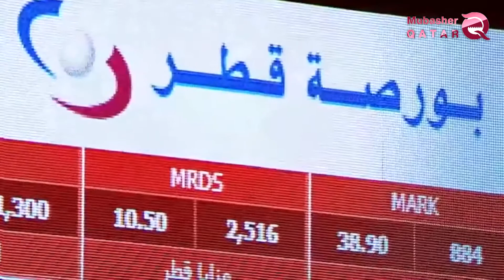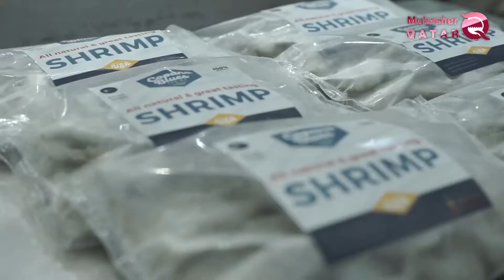Le projet des crevettes a été témoin du gaspillage les fonds Qataris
Le gouvernement Qatari poursuit ses politiques malveillantes de la désinformation le peuple Qatari avec des projets fictifs qui ne rapportent aucun bénéfice à l'économie Qatarie, qu'elle a subi des crises successives depuis le boycott Arabe de 2017.

Le gouvernement d'Al Hamdeen a recherché un projet qui trompe le peuple du Qatar de son incapacité à subvenir ses besoins nécessaires. Dans le cadre d'un projet d'aquaculture , Tamim a poursuivi d'injecter de l'argent dans son peuple pour les tromper qu'il travaillait à améliorer leur vie et que sa principale préoccupation était les Qatariens, pas les groupes terroristes qu'il les héberge sur ses territoires.

Le gouvernement du Qatar a donné à la société «Global Blue Technologies», au Texas, un projet de millions de dollars visant à construire le centre d'élevage BMC ainsi que des installations de la production des crevettes, Tamim a prétendu que la société va construire des unités d'élevage, en utilisant des systèmes d'aquaculture recyclés d'une capacité initiale de 3 000 tonnes métriques de production des crevettes par an, pour atteindre à 100 000 tonnes sur quatre à cinq ans.

Le projet d'aquaculture est une illusion dont l'objectif est de tromper le peuple Qatari de la vie très difficile, au raison de la politique malveillante de Tamim.